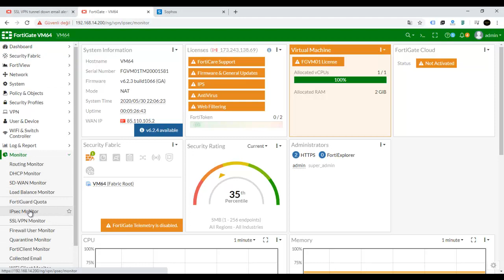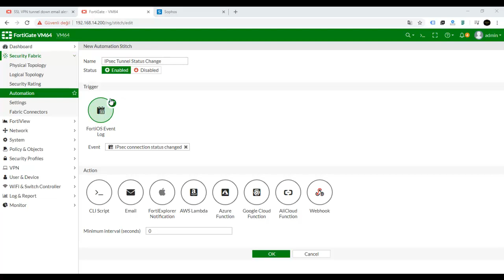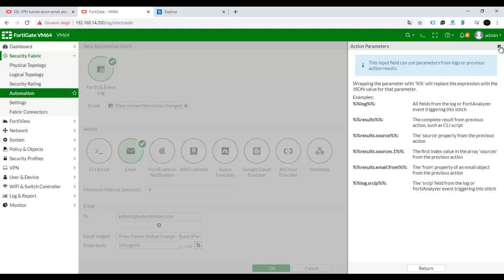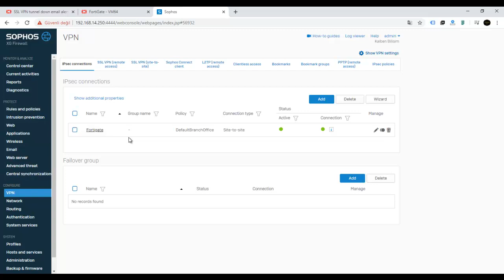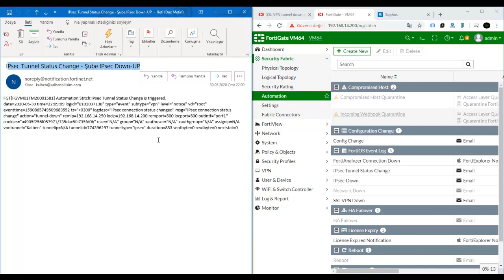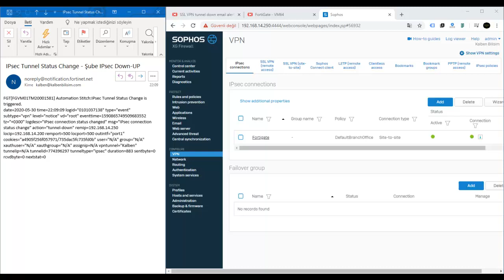IPsec Tunnel Status Change Alarmı Oluşturma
Udemy Fortigate Firewall Eğitimi